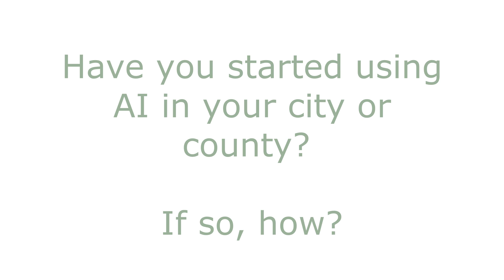FCCMA Perspectives: Artificial Intelligence (AI) in Cities and Counties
Municipal and County leaders across Florida discuss if and how artificial intelligence is being used in their communities.